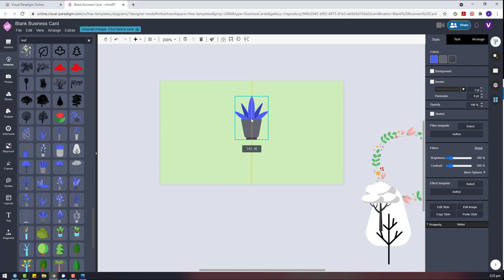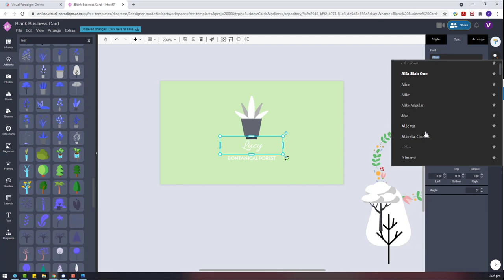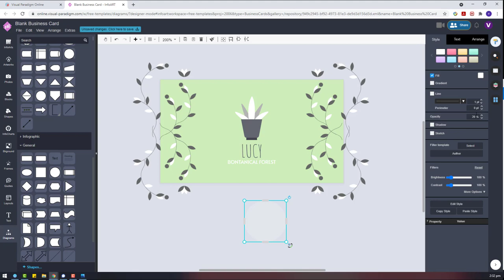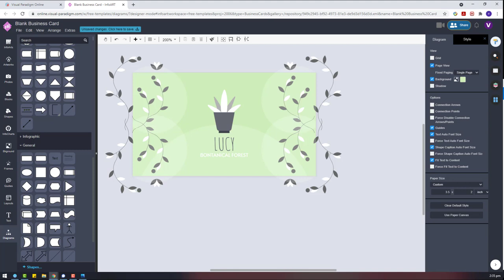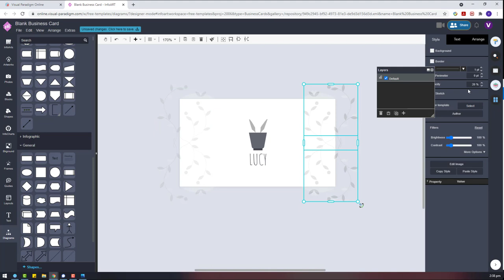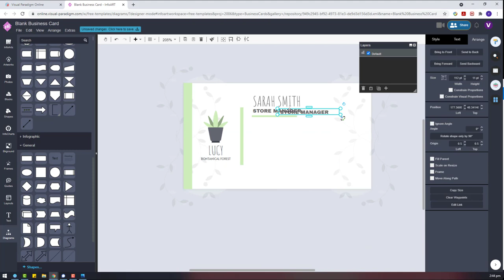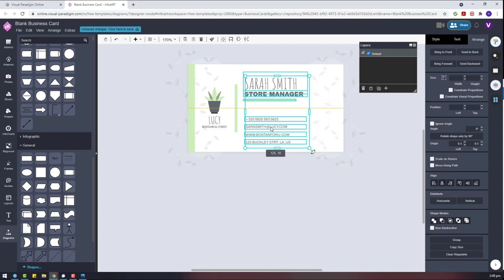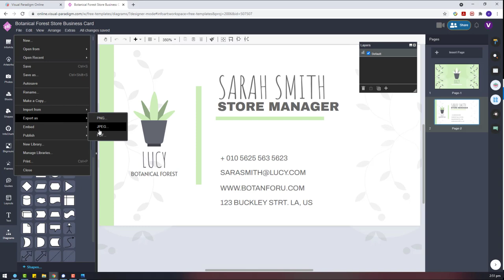Design Botanical Forest Store Business Card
This video demonstrate how to use Visual Paradigm InfoART to design a
botanical vibe name card to represent your nature lover personality.